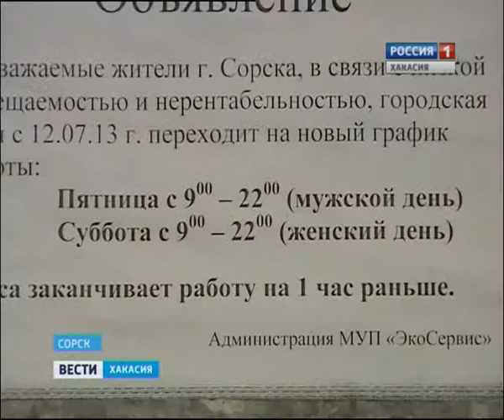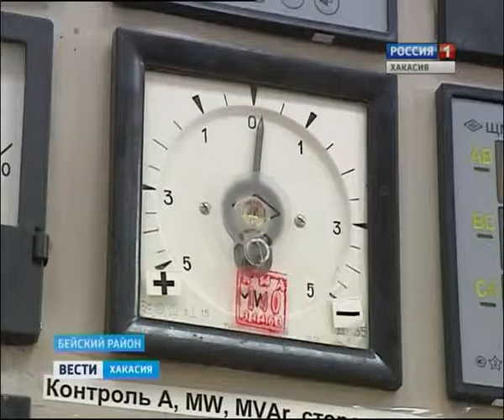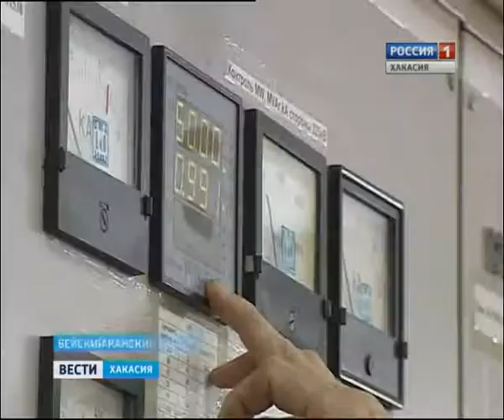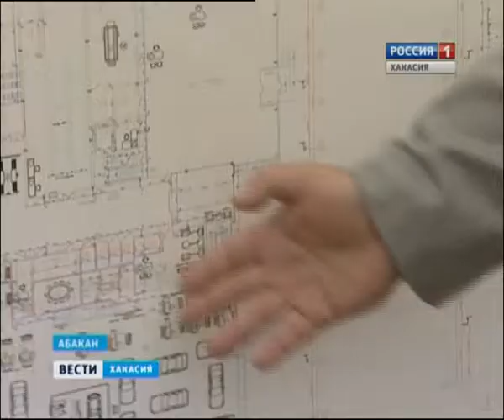Вести Хакасия 09 07 13